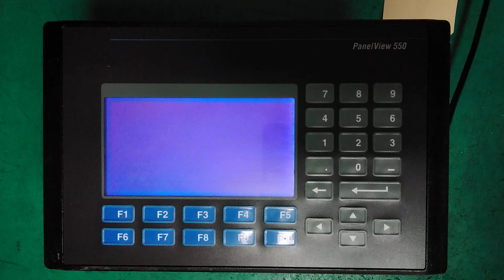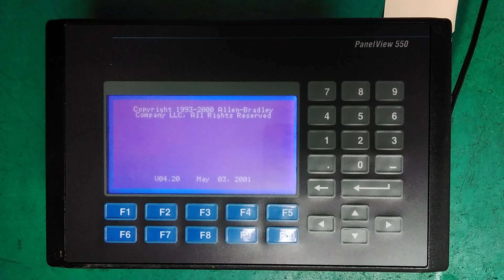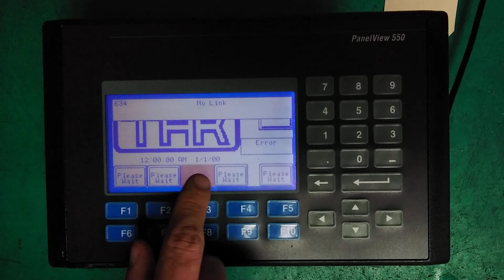411777 - Allen-Bradley PanelView - 2711-B5A20 - (21) MK1OT4BN